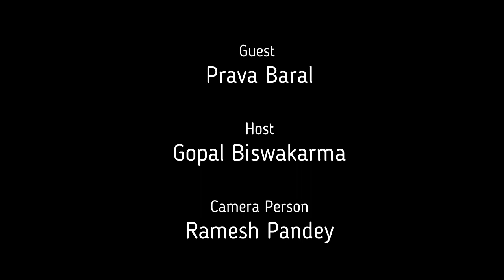राप्तिनगरपालिका प्रमुख प्रभा बराल संग गरिएको विशेष कुराकानी। Prabha Baral.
हामि समाजमा,देशमा घटेका बिभिन्न घटनाहरुलाई सत्य र निस्पक्क्ष ढंगले तपाइँ सामु ल्याउने छौ साथै विभिन्न कलाकारहरु संगको रोचक सम्बाद हेर्नको लागि कृपया हाम्रो च्यानल news times HD लाइ SUBSCRIBE गर्न नभुल्नु होला धन्यबाद !!!

Note- के तपाईसंग पनि केहि अनौठो कला छ ?, तपाई नजिकका व्यक्ति पो त्यस्तो प्रतिभावान हुनुहुन्छ कि ?, या समाजमा कोहि अन्यायमा परेको, असक्त, दुखि  ,पिडित पो हुनुहुन्छ कि ? यदि छ या देख्नुभयो भने news times HD लाई सम्पर्क गरि सामाजिक दायित्व पुरा गरौ, पिडितलाई राहत दिलाउन आजै बाट हातेमालो गरौ l